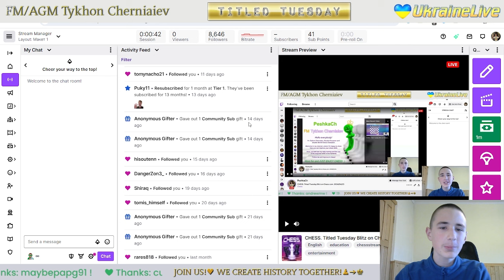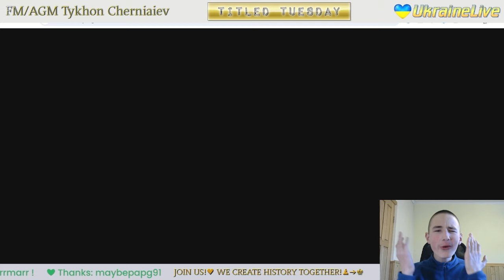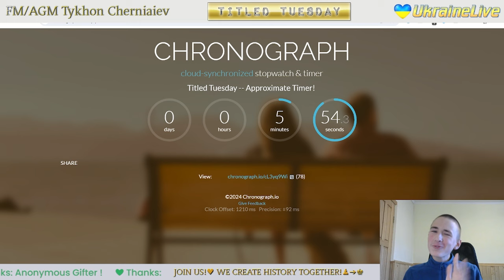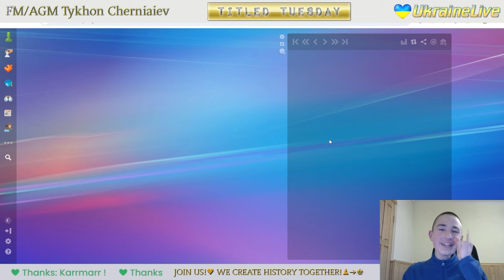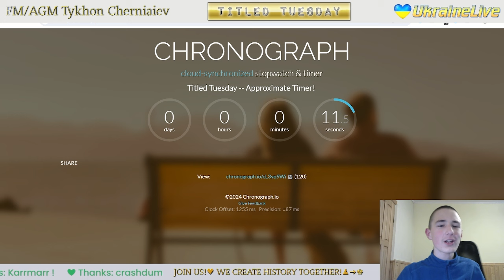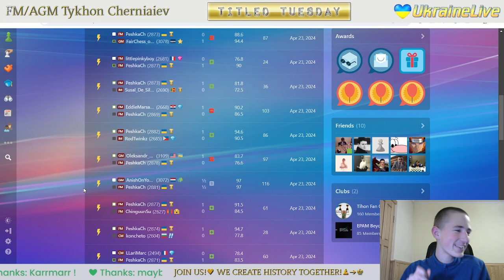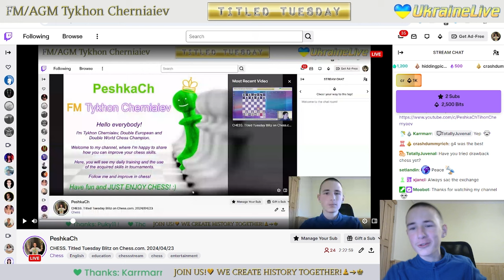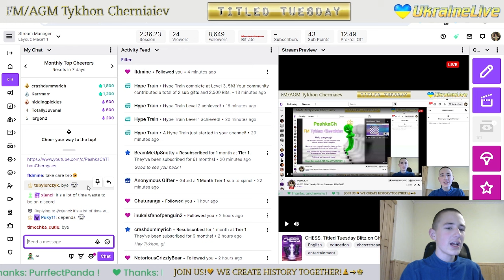CHESS. Titled Tuesday Blitz on Chess.com. 23/04/2023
Chess prodigy Tykhon gets 52nd of 738 in Titled Tuesday Blitz on chess.com.

The highlights of the stream:
     3:06 - CM Marc LLari vs FM PeshkaCh
   13:33 - FM PeshkaCh vs CM koncheto
   24:41 - FM PeshkaCh vs FM ChinguunSu
   35:38 - GM AnishOnYoutube vs FM PeshkaCh
   53:24 - GM Oleksandr_Bortnyk vs FM PeshkaCh
1:04:20 - FM PeshkaCh vs IM RodTwinkz
1:15:40 - FM EddieMarsalla vs FM PeshkaCh
1:27:43 - FM PeshkaCh vs IM Susal_De_Silva
1:45:02 - FM littlepinkyboy vs FM PeshkaCh
1:56:23 - FM PeshkaCh vs GM FairChess_on_YouTube
2:07:00 - IM jakopogi vs FM PeshkaCh